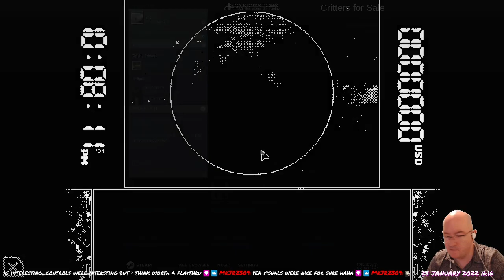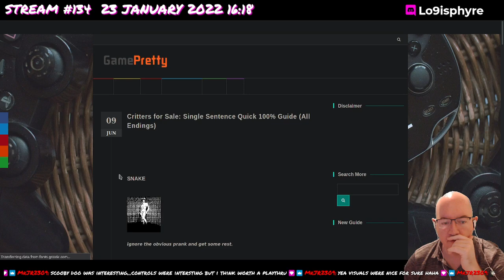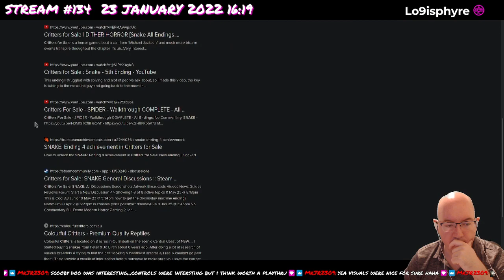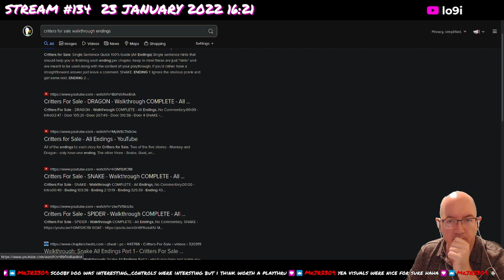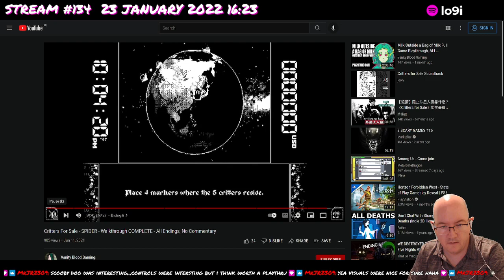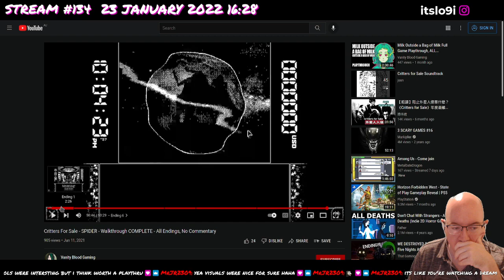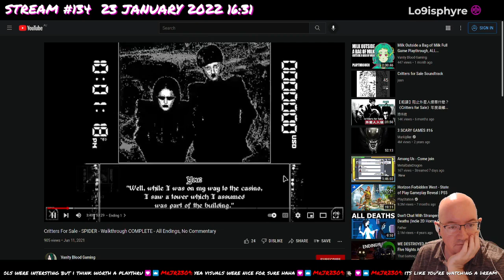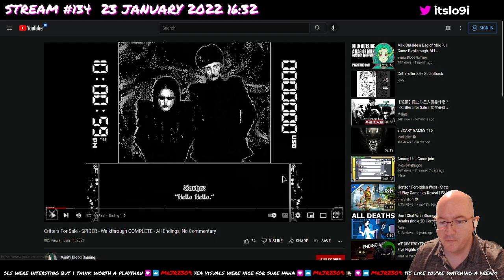Critters For Sale - 13